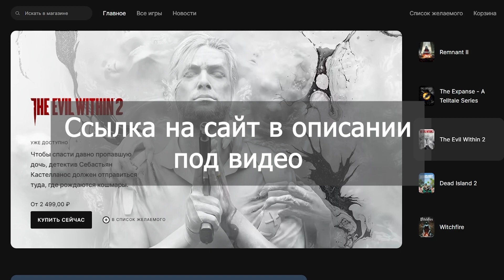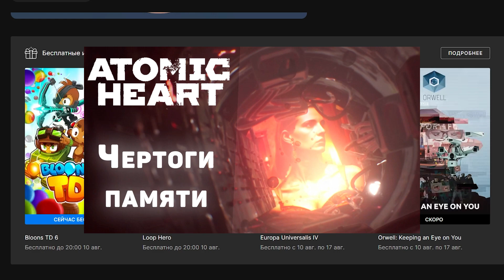СРОЧНО забираем БЕСЛАТНУЮ Bloons TD 6 для ПК в Epic Games!!! Раздача с 3-го по 10 августа 2023 года!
Всем привет, в этом видео я вам хочу сообщить о бесплатной раздаче Bloons td 6, она продлится с 3-го по 10-е августа 2023 года, советую всем поторопиться и забрать!

Сервер в майнкрафте:
IP: EternalTape.ru-mc.ru
Версия: 1.19.2
Далее вы нам напишите свой ник в майнкрафте, что бы мы вам предоставили доступ в вайтлисте. После чего вы сможете играть с нами!)

Вы можете поддержать меня и мой канал, но только по вашему желанию) Я не хочу и не прошу вас донатить, просто некоторые люди интересовали, можно ли меня как нибудь поддержать денежно.